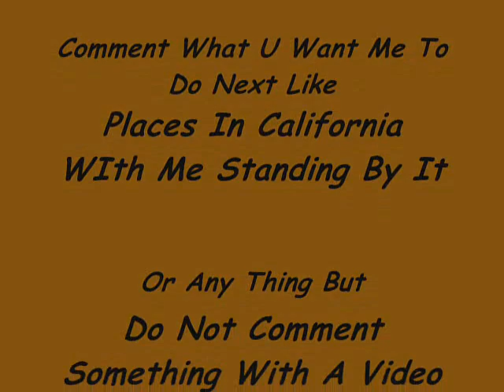Want To See Some Pics I Took In California (Roads)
Pics I Took In California